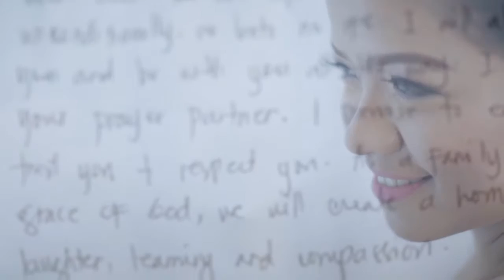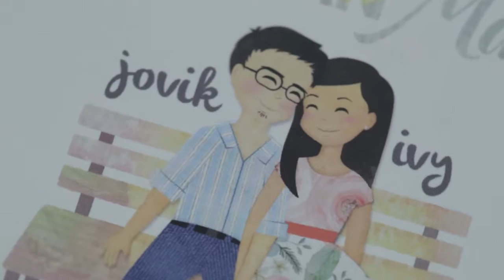Jovik & Ivy SDE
Marero-Masaquel Nuptials
Groom's Dance Number